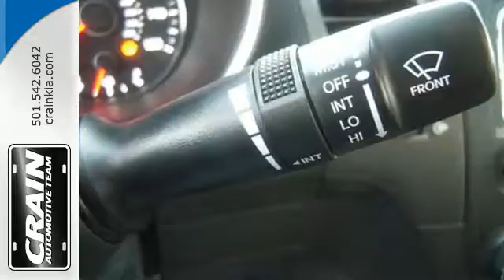Used 2016 Kia Forte Sherwood AR Little Rock, AR AK1954 - SOLD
Year: 2016
Make: Kia
Model: Forte
Trim: LX
Engine: 1.8L I4 DOHC D-CVVT MPI Engine
Transmission: Automatic
Color: RED
Mileage: 23280
Stock #: AK1954
VIN: KNAFK4A62G5609230
Thank you for your interest in one of Crain Kia's online offerings. Please continue for more information regarding this 2016 Kia Forte LX with 23,280 miles. You could spend more on fuel each month than on your vehicle payments, so why not consider one with exceptional fuel economy like this 2016 Kia Forte. You can finally stop searching... You've found the one you've been looking for. The quintessential Kia -- This Kia Forte LX speaks volumes about its owner, about uncompromising individuality, a passion for driving and standards far above the ordinary. More information about the 2016 Kia Forte: The Forte is a compact that's one size down from the Kia Optima and one up from the Kia Rio. It competes in a crowded segment, against some very established nameplates like the Toyota Corolla, Honda Accord, Nissan Sentra, Hyundai Elantra, Volkswagen Jetta and Ford Focus, as well as the Chevrolet Cruze and Dodge Dart. The Kia Forte stands out for offering a little more equipment for the same price -- as well as some standout comfort options, such as a heated steering wheel and cooled driver's seat. There's also a choice between three engines, a fuel-efficient 1.8L, a stronger 2.0L or, in the 2-door Koup, a 1.6L turbocharged unit. Every buyer should be able to find the right combination of power and fuel economy. This model sets itself apart with Stylish exterior, choice of powertrains, fuel-efficiency, great list of standard equipment, and standout comfort and convenience options Every new and pre-owned vehicle is backed by the Crain Commitment, including our 100% low price guarantee, a 100 hour love it or leave it exchange policy, and a 100 year 100,000 mile warranty. The Crain Team's Got 'Em!

Address:
5830 Warden Rd